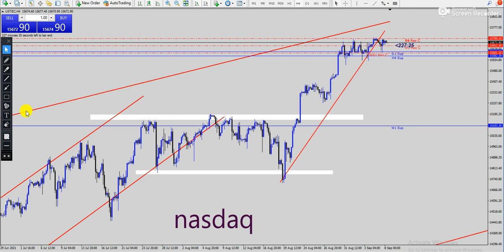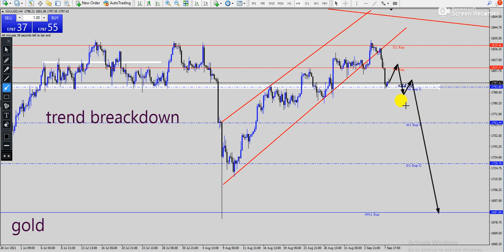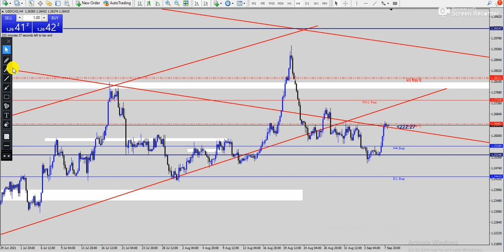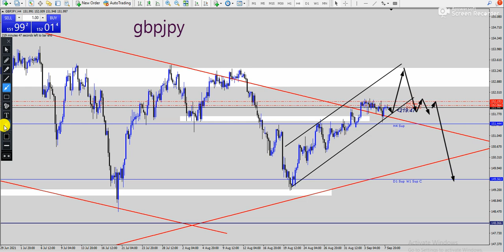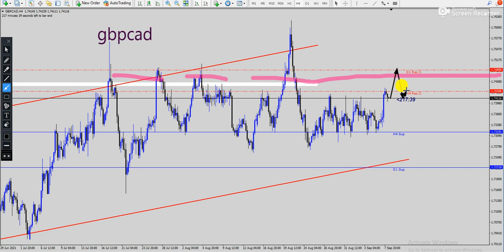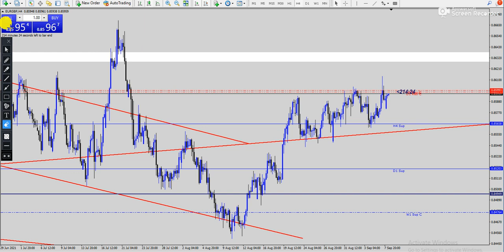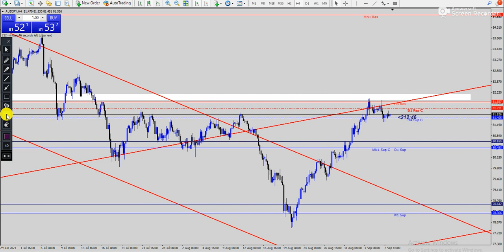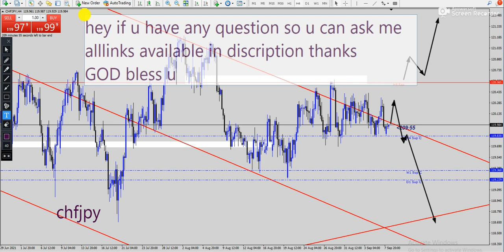Honey Forex/Gold & Major Forex Cruncys Pairs/Mid Weekly Forex Forecast/ 8-to-10 Sep 2021/XAUUSD